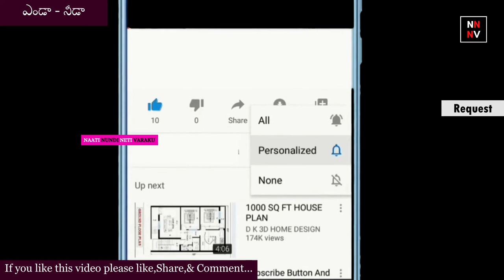Akbar Beerbal katha: ENDA - NEEDA (ఎండా -నీడా) || చందమామ కథలు || naatinundinetivaraku